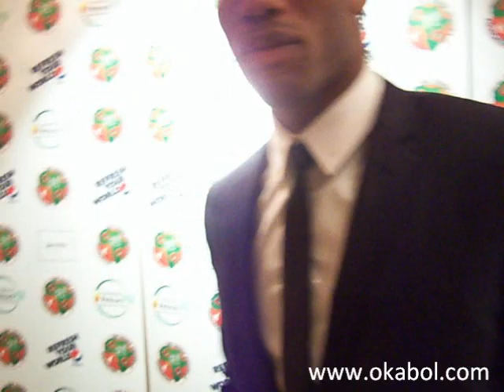[okabol.com] Didier Drogba_after the 2010 Charity Ball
Didier Drogba speaks about his foundation, the political situation in Ivory Coast and the upcoming Champion's League game vs Marseille (his former club).

video by Okabol.com